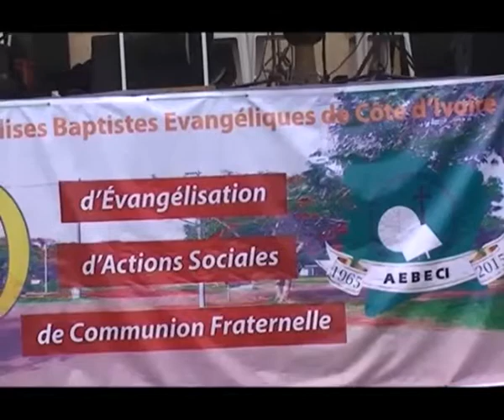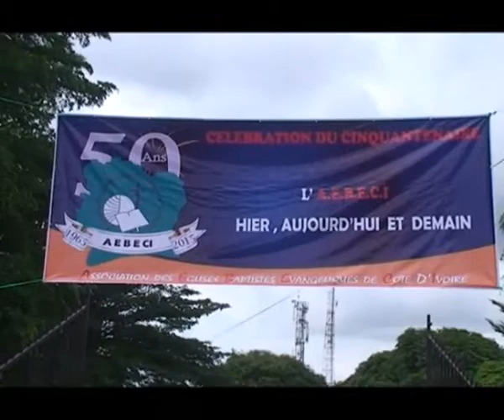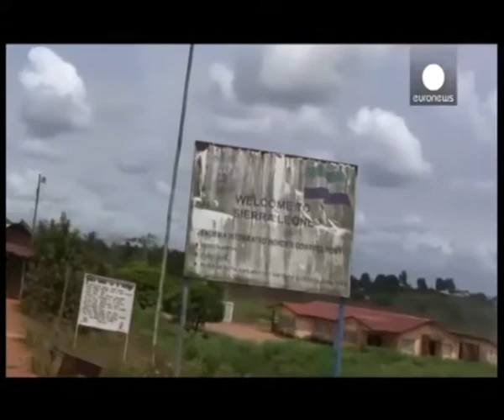JT BLANDINE 1